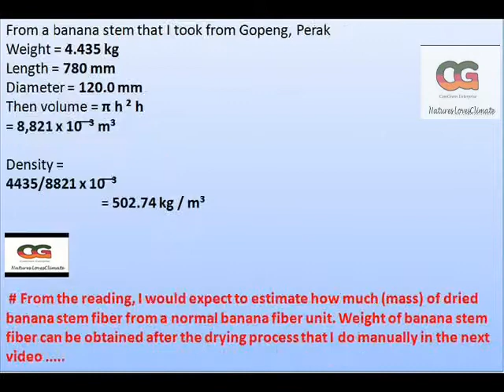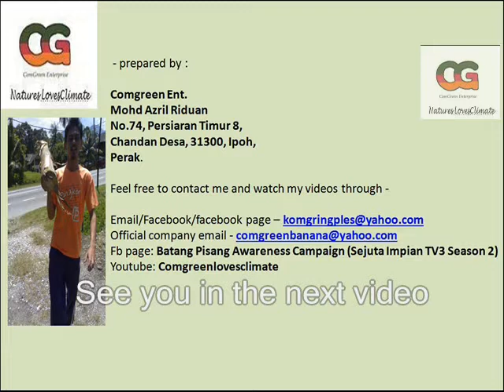(Peeling Banana Stem) Batang Pisang Awareness Campaign Part 2 (Sejuta Impian TV3) Season 2 (1MDB)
This video shows you how I peeling a banana stems. This is for drying purposes to get its fiber. provided by Comgreen Ent.
Video dokumentari pendek, tentang perjuangan global oleh peserta program Sejuta Impian TV3, disokong oleh 1MDB, Dana Belia Satu Malaysia. Demi memperjuangkan Kempen Kesedaran Batang Pisang.
Mohd Azril bin Riduan @ Comgreen Enterprise
Jika ingin bekerjasama :
Facebook Page: Batang Pisang Awareness Campaign (Sejuta Impian Season 2)
Video ini adalah sambungan dari bahagian 1 (part1)